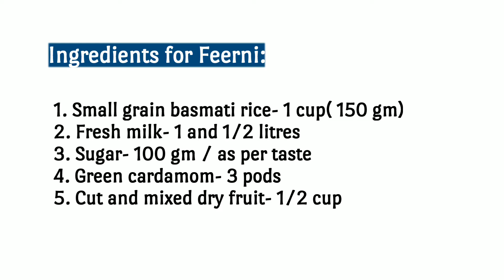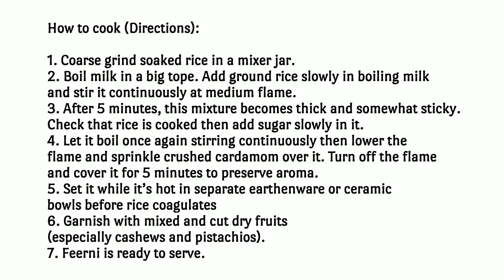FIRNI RECIPE @sinserakitchen || Feerni Recipe || Sinsera's Kitchen || Easy Recipe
Ff

@Village Cooking Channel @The Traditional Life @Bachelor Cooking Channel @Punjabi Cooking @Huma in the kitchen @Sriharsha Cooking channel @Village Rasoi @SimpleCookingChannel @StrawBerry Channel - Cooking & Baking @Anita Ji Ka Kitchen ‎‎‎
@Pure Village Cooking @Village Food Channel @Village Cooking Vlog @the real village cooking ​⁠​⁠​⁠ ​⁠​⁠​⁠ ​⁠​⁠​⁠ ​⁠​⁠​⁠ ​⁠​⁠​⁠ ​⁠​⁠​⁠ ​⁠​⁠​⁠

Your Queries-

What is firni made of?
Which state made Firni sweet food?
Why is phirni famous?
फिरनी किस चीज से बनती है?
What is firni sweet dish in haryana?
Which sweet is famous in Haryana?
Special sweet dish firni ingredients
What is phirni
Phirni vs kheer
Phirni recipe with semolina
Phirni is from which state
How to make phirni with rice flour
What is special about payasam?
Is phirni good for health?
What is the history of mango phirni?
Why is kheer special?
Phirni recipe with condensed milk
Phirni in english
Phirni ingredients
Phirni recipe Pakistani
Special sweet dish firni hebbars kitchen
Firni recipe bengali